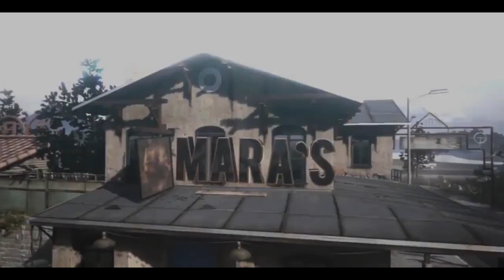L7 Mario : Why Zap Ended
Thumbs up & Favorite for more commentarys ?!